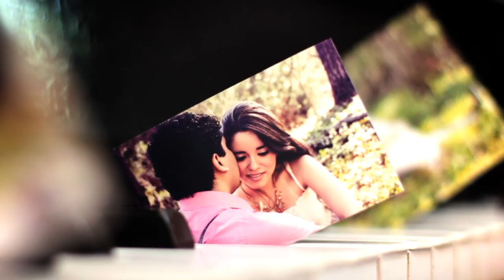Jackelline & Rigo wedding trailer